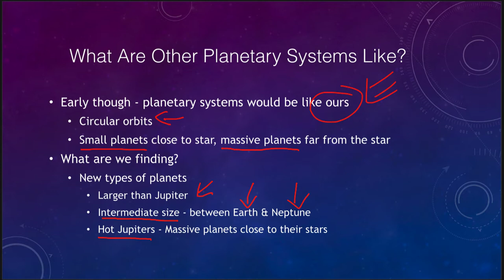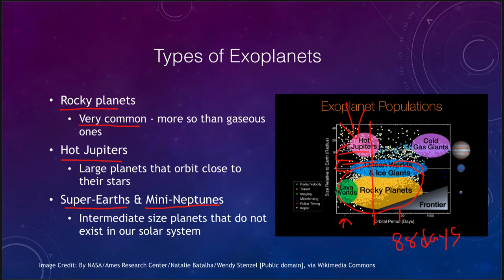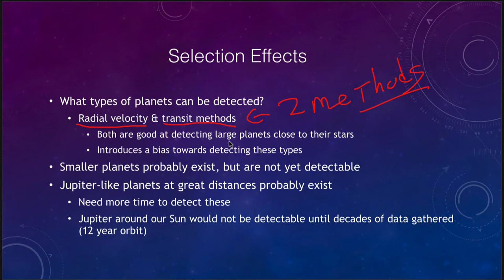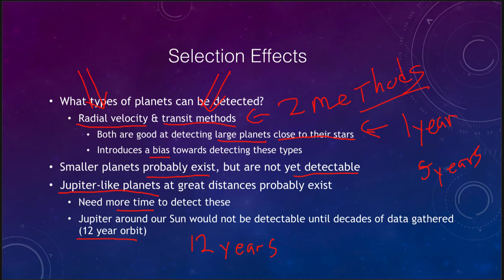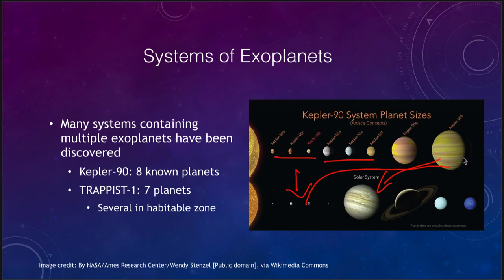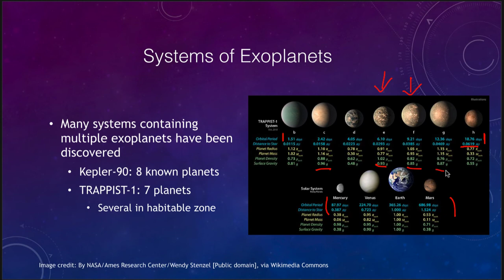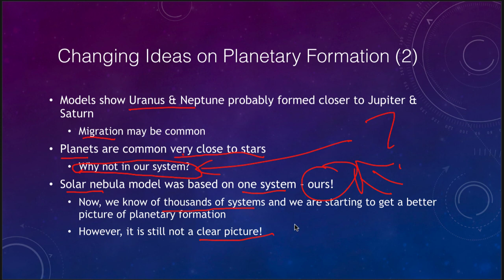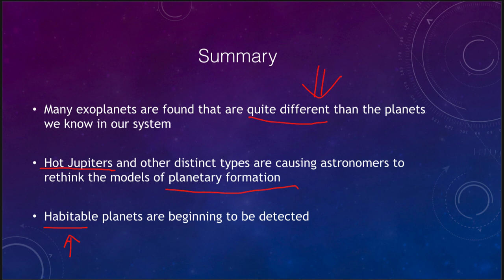Lesson 21 - Lecture 3 - Changing Perspectives in Planetary Formation - 2020 - OpenStax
In this lecture, we will discuss how or perspectives and models of planetary formation have changed based on the discovery of thousands of planets outside of our solar system. These lecture videos are designed to complement the content in the OpenStax Astronomy textbook. The book can be downloaded free of charge